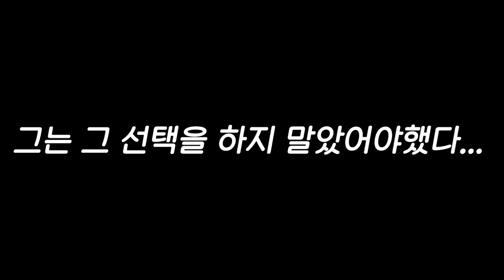(진짜레전드) 다이아 5000개 상자깡으로 공략불가 보스 클리어 성공?!!! 역대급 난이도여 이건 ㅠㅠㅠ [ 신비아파트 소울파이터즈 ] l 휴지(HueZ)